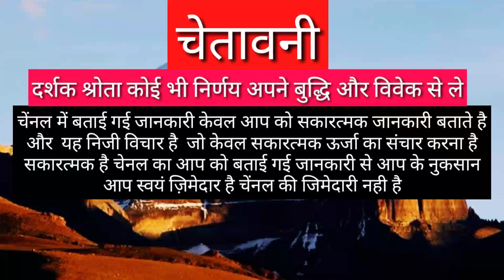मेष राशि घर में यह | MESH RASHIFAL 2021 | AIRES HOROSCOPES 2021 | MESH RASHIFAL TODAY